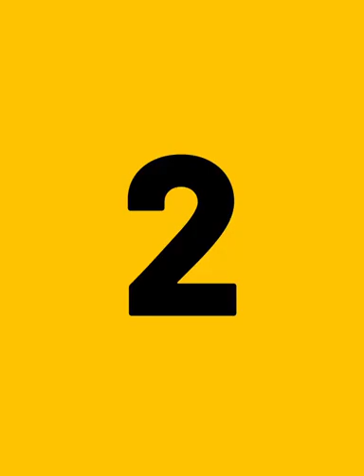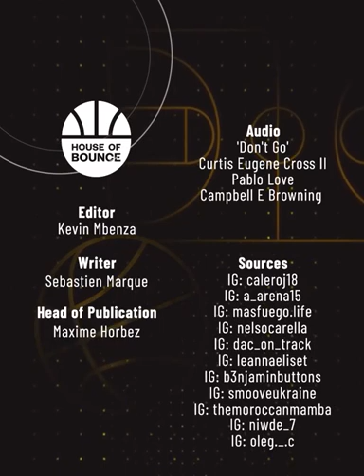unbelievable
LIKE and SUBSCRIBE this channel and don't forget click on the notification bell for more videos GOOD VIBES you can share this channel to your friends I'll promise to keep you entertaine THANK YOU SO MUCH.